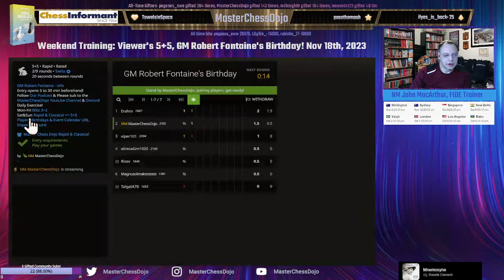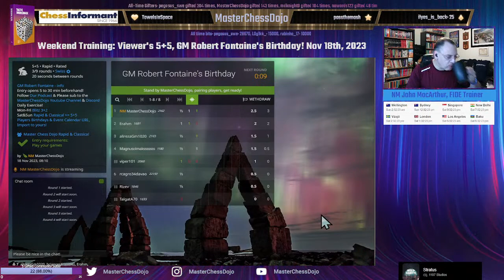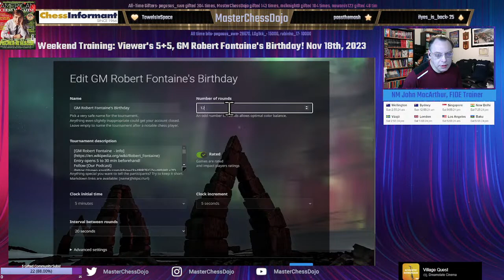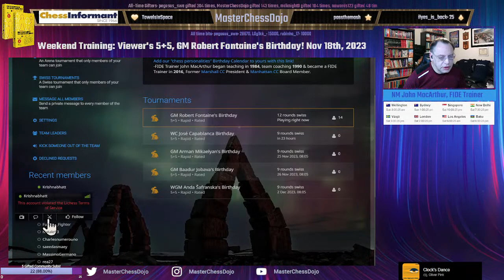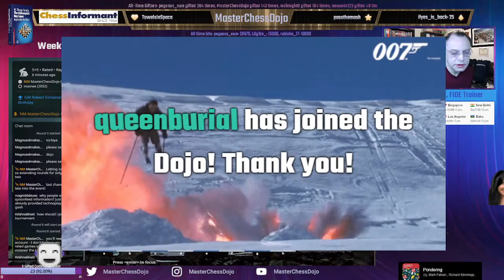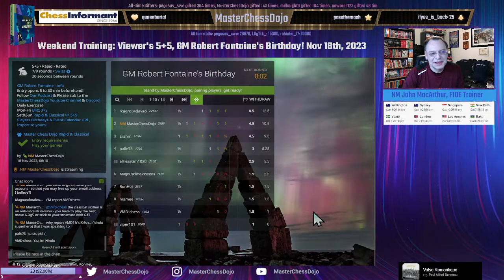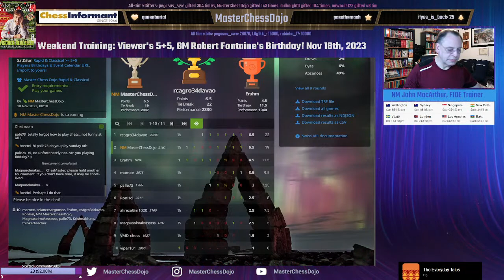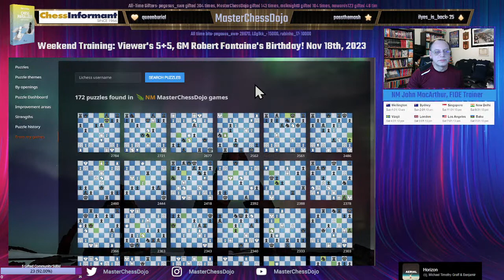Weekend Training: Viewer's 5+5, GM Robert Fontaine's Birthday! Nov 18th, 2023